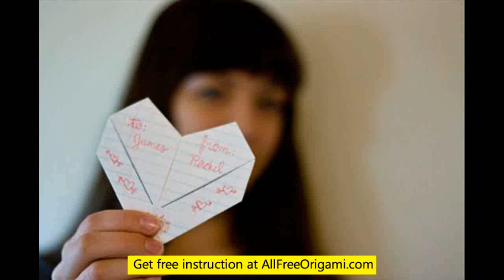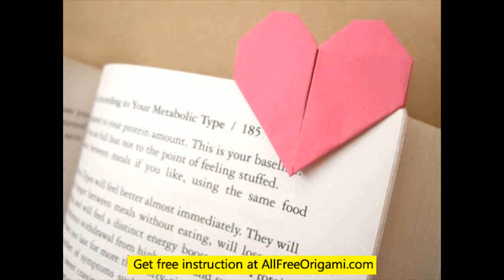how to make a origami heart attack